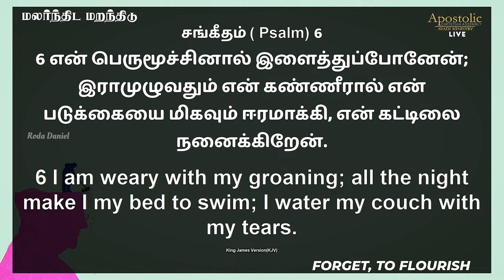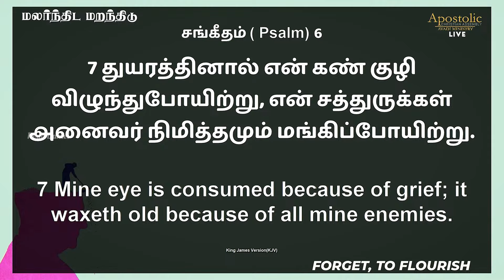பிரச்சனை உன்னை மேற்கொள்ளாது | Pas.Gabriel Thomasraj | Tamil Christian Message | ACA Church Avadi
பிரச்சனை உன்னை மேற்கொள்ளாது | Pas. Gabriel Thomasraj | Tamil Christian Message | ACA Church Avadi | Roda Daniel

Our Sunday Services:

5:00 am In-Person & Online Service @ ACA Church, Avadi.
7:00 am In-Person & Online Service @ ACA Church,
Melpakkam.
9:00 am In-Person & Online Service @ ACA Church, Avadi.
11:00 am In-Person & Online Service @ ACA Church, Melpakkam.
6:30 pm In-Person @ ACA Church, Avadi.